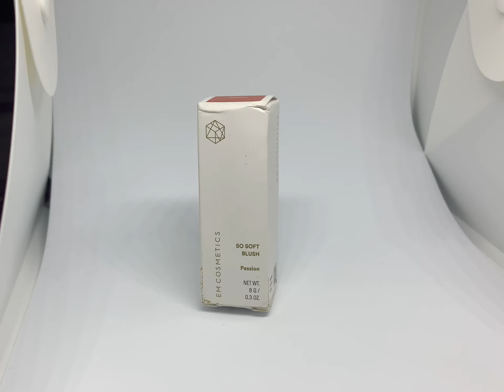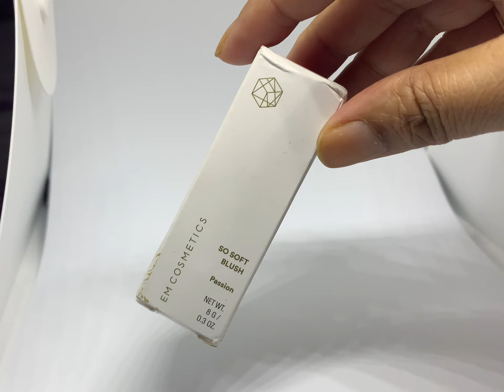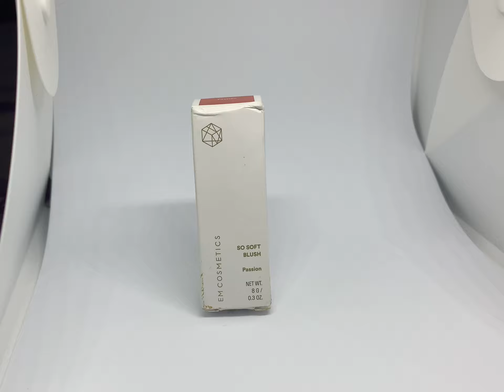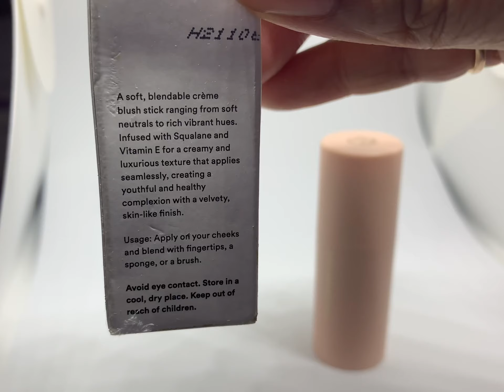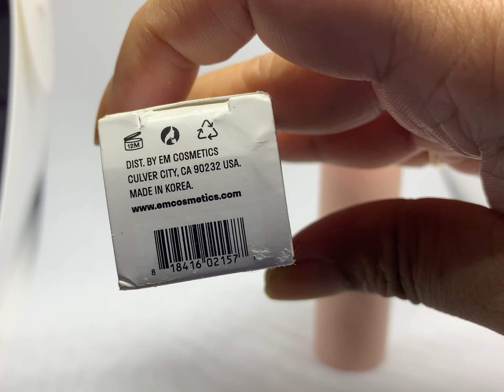EM Cosmetics So Soft Blush Passion